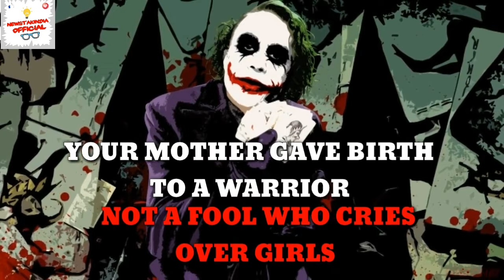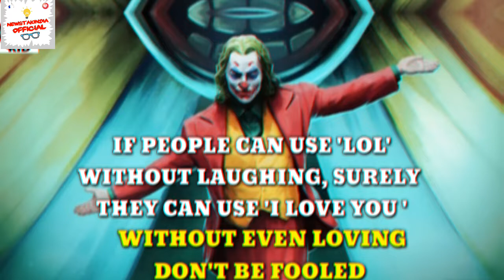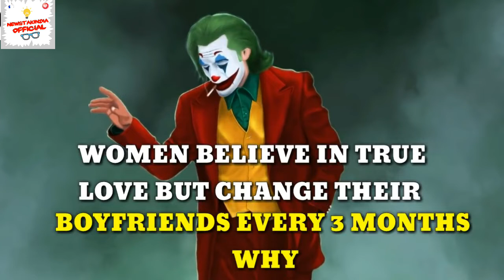Lovers Cheating status for whatsapp | gf cheat joker status | relationship cheater joker status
Hello everyone today i share a video about lovers cheating status like gf cheat you then put this status in your whats app facebook instgram etc,,, joker attitude status for whats app cool pictures download now.

Lover cheating status for whatsapp

People will push you to your limits, and when you finally explore and fight back suddenly you are the  bad person..

These days girls lose interest in their boyfriends faster than my battery dies..

once upon a time i was loyal and caring and then she cheated rest is history..

Some people are like clouds when they disappear it's beautiful day...